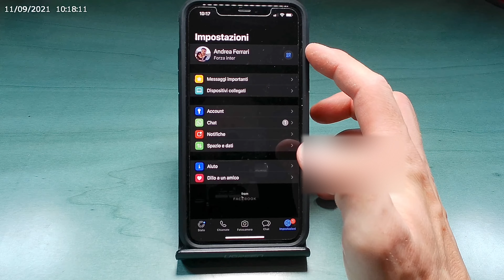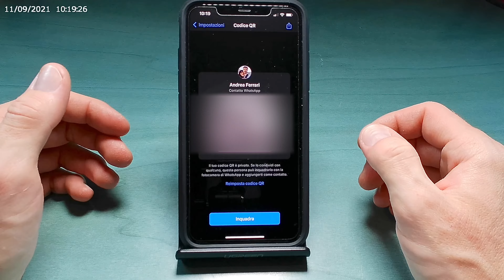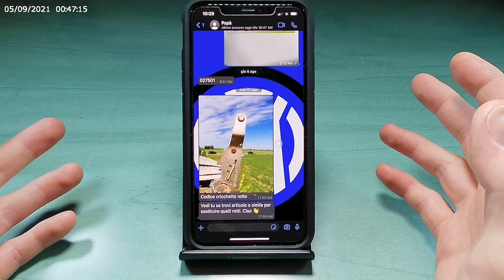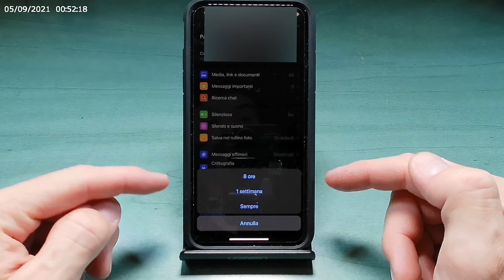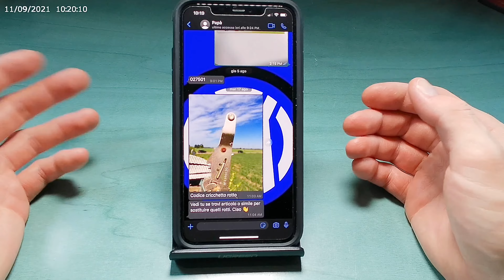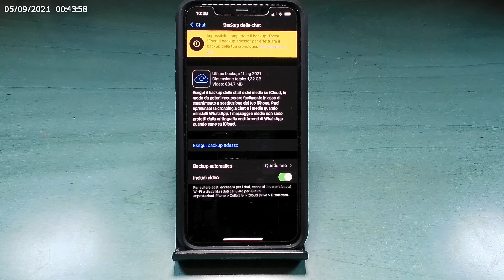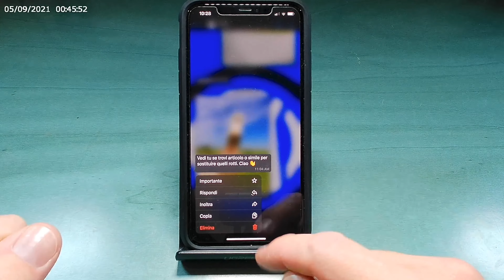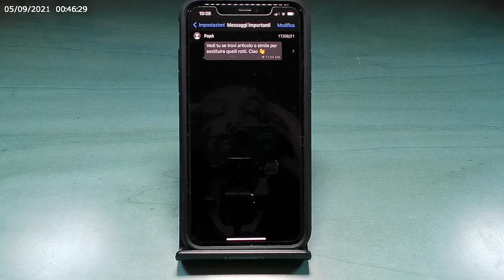ALCUNE FUNZIONI/TRUCCHI CHE (FORSE) NON CONOSCEVI DI WHATSAPP